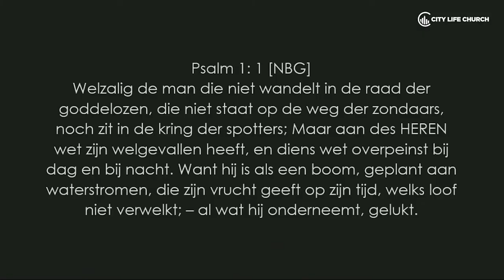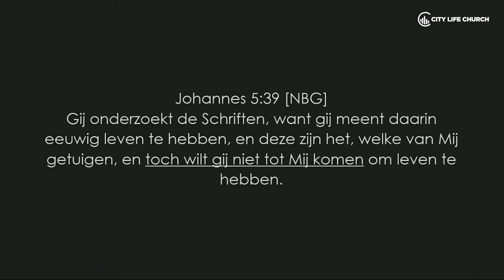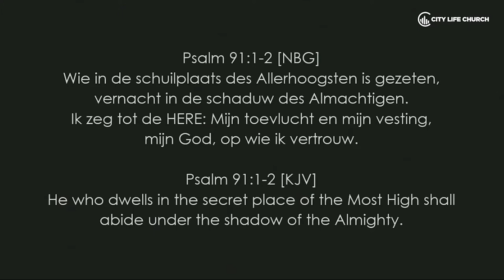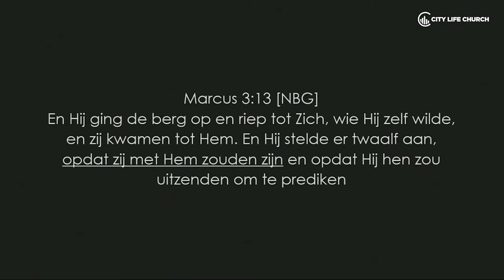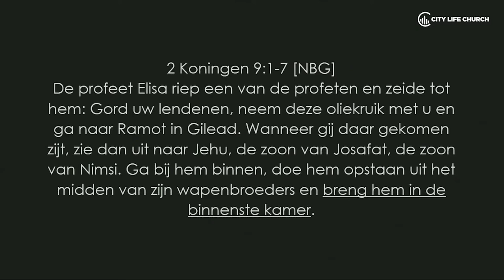Rooted - Deel 6 - Finding God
Zondag Ps, Erald van de Ridder - Rooted deel 5: Finding God